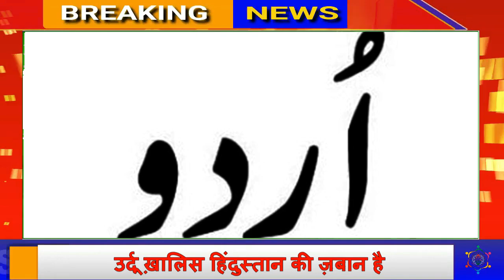Urdu News Bulletin 06.11.2019 || Minority Media Center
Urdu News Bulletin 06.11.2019